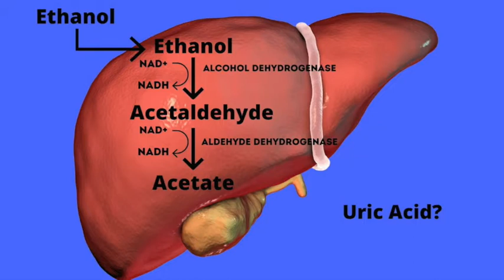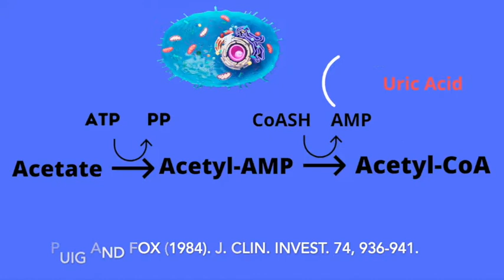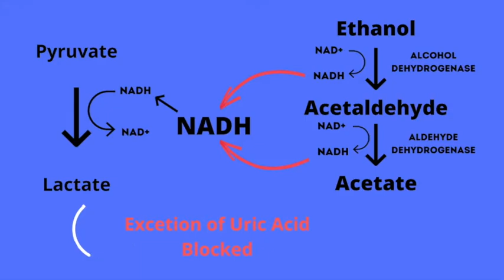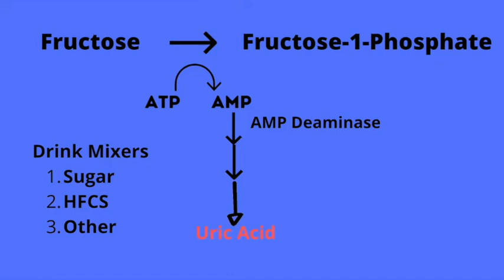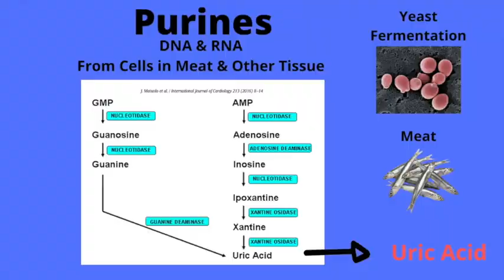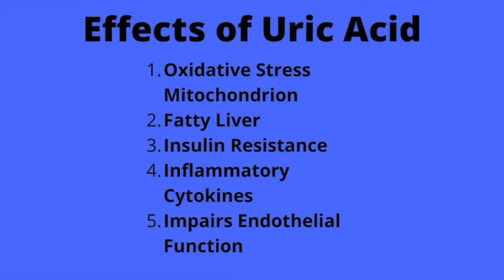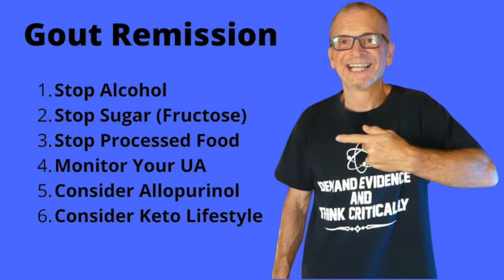Drink Alcohol With Gout?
Dr. Pete breaks down the issue of drinking alcohol with gout. It's not just an issue that uric acid can cause a gout attack, more importantly its the fact that chronic alcohol can cause the metabolic condition that lead to gout in the first place. Watch to see the biochemical details and learn about what Dr. Pete calls the quadfecta of bad.

Where can people find me?

I want Dr. Pete to coach me!

Get our keto approved food list here. Use this password to download the list: (MAKESMEHEALTHYFOODLIST).

Dr. Pete’s Recommended Supplements: Dr. Pete only recommends supplements that he has tested on himself and gotten positive results. However, everyone reacts differently to nutrition and supplements so there are no guarantees.

Co Q10. Enhances mitochondrial function and helps athletic recovery.

Omega 3 Fish Oil: healthy membranes and lowers inflammation

Vitamin D3: general health.

Vitamin K (MK-7).

Tart Cherry: Uric Acid lowering with blood glucose elevating issues.

Quercetin

Uric Acid Meters:

UASure Meter on Amazon and Strips

UriTouch Meter on Amazon and strips

Blood Glucose-Ketone Meter: Keto-Mojo on Amazon and strips